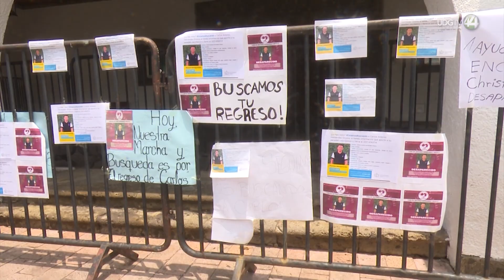La UdeG lamenta que no haya avances en la investigación por Aldo González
Hasta el momento sigue sin respuesta sobre la desaparición de estudiantes de la Universidad de Guadalajara como Aldo González y la máxima casa de estudios no quitará el dedo del renglón, asevera el rector general, Ricardo Villanueva, y aunque no ha podido acudir con los familiares de Aldo la Universidad está con ellos